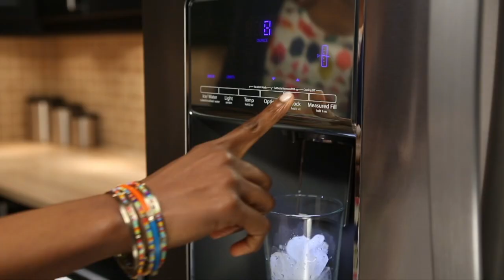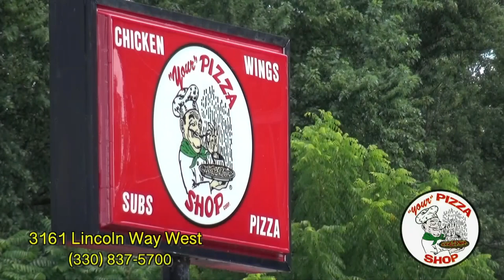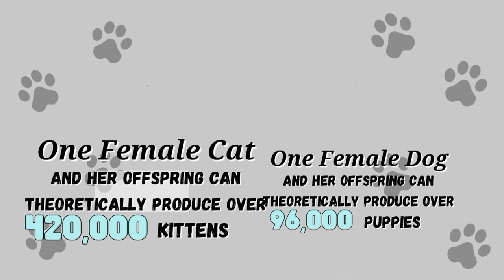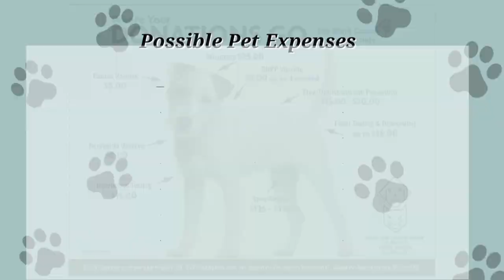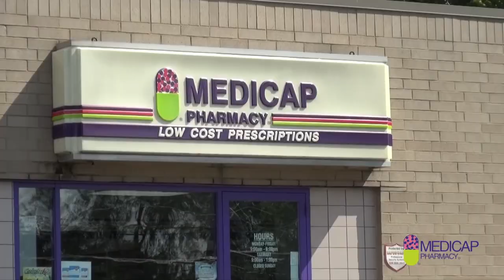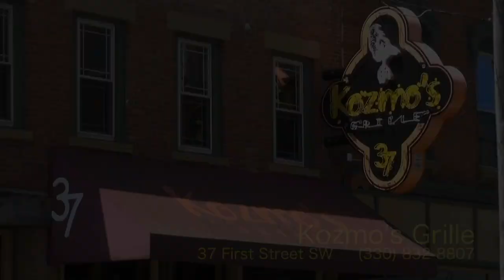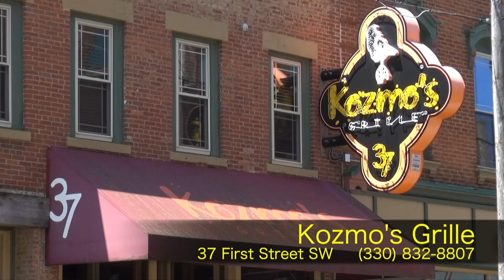Massillon Tigers vs. Austintown Fitch Falcons (9.23.2022)